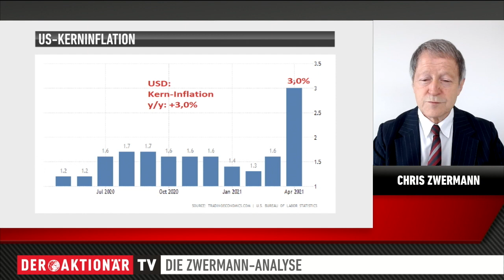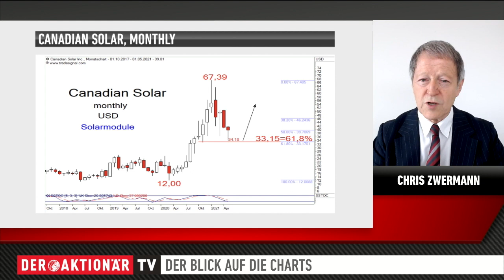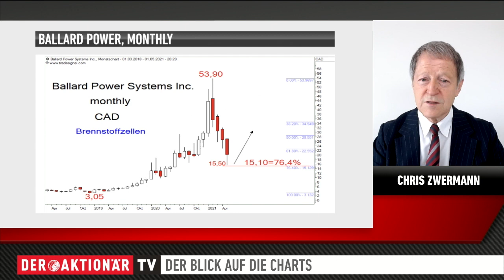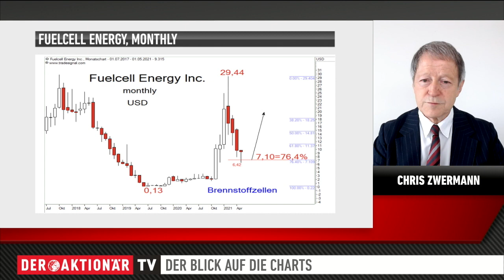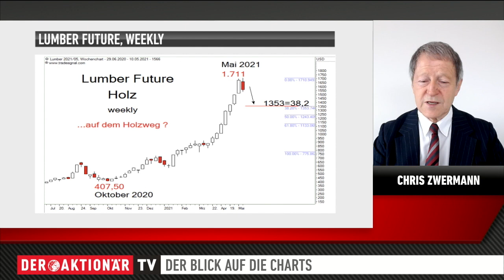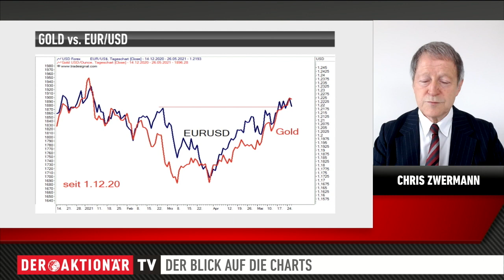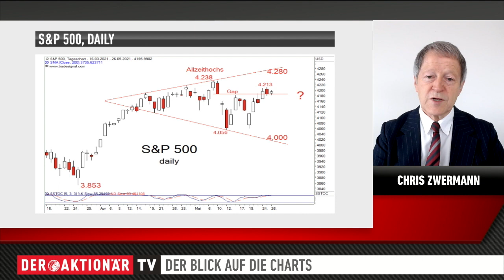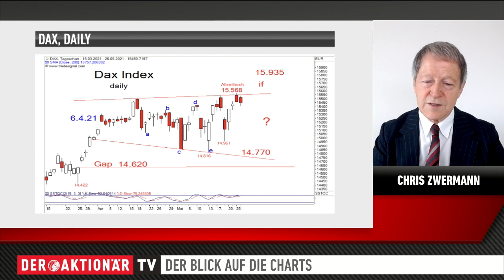Zwermann-Analyse: Rohstoffe als Zinsersatz? Was machen die Aktienmärkte daraus?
Der Markt zeigte sich in den letzten Wochen relativ schwankungsfreudig. Zeigt sich das auch im Chartbild? Die Zwermann-Analyse.

Marktkenner Chris Zwermann, Zwermann Financial, blickt auf die Charts von DAX und S&P 500. Zunächst wirft er aber einen Blick auf die heftig gebeutelten Alternativen Energien wie Solar- oder Wasserstoff-Aktien und die Rohstoffe im Rally-Modus, wie z.B. Kupfer.  Was hier gerade besonders spannend ist, das bespricht der Experte im Interview mit Moderatorin Viola Grebe.